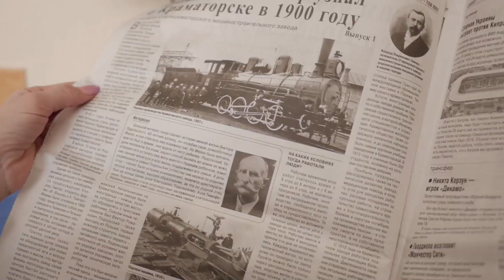Відео-анонс газети "Восточный проект" №38 (2021)